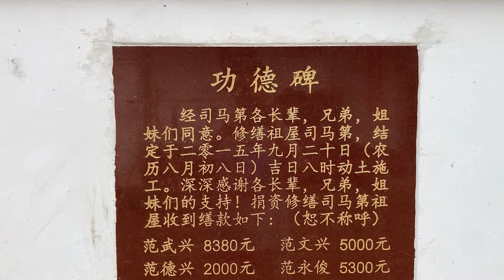客家民居 Hakka dwellings in Tai Po county,Guangdong province